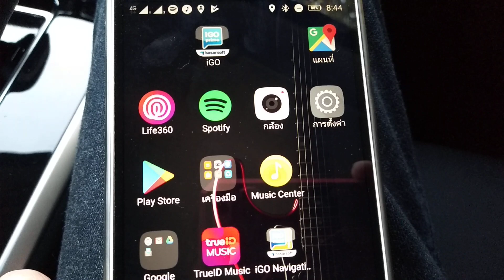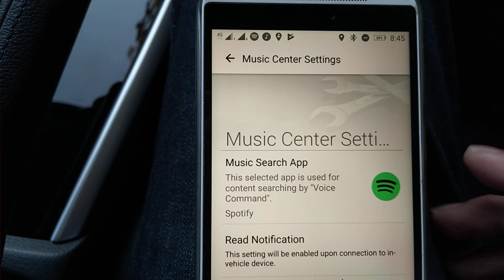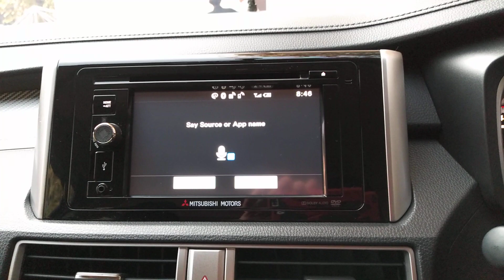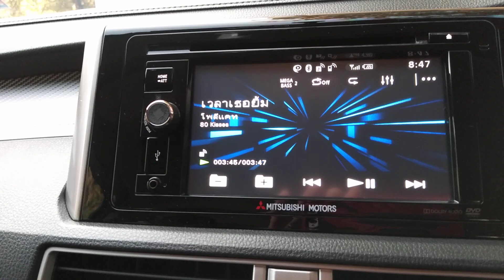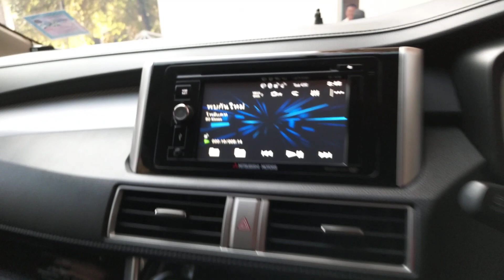การสั่งงานด้วยเสียง Mitsubishi Xpander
การสั่งงานด้วยเสียง ค้นหาเพลงใน Mitsubishi Xpander